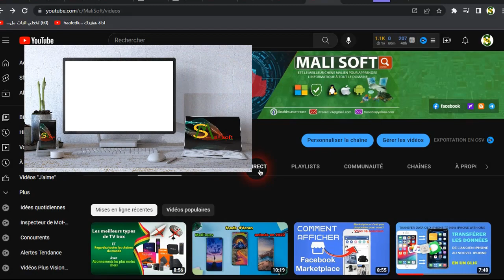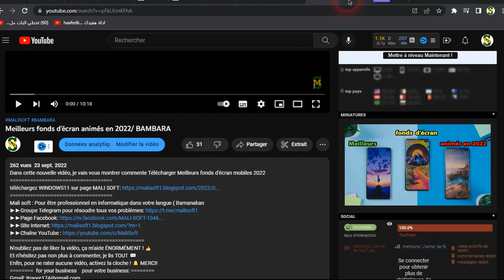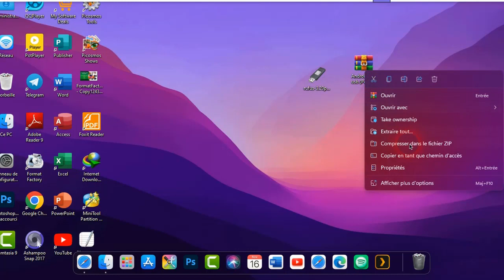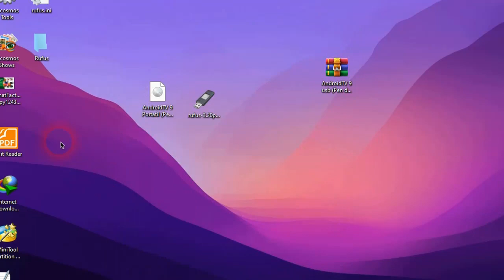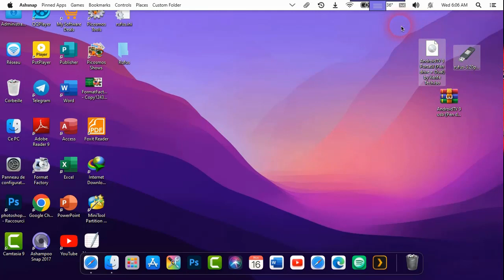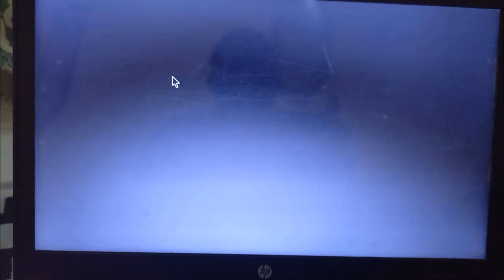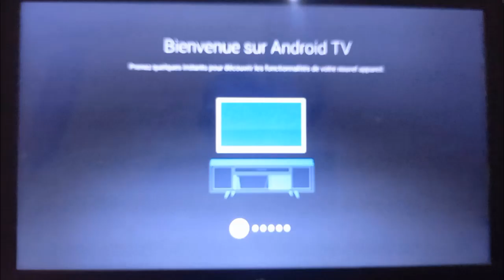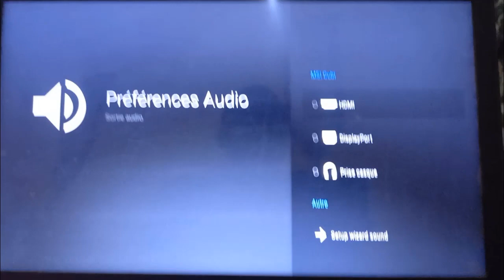Comment exécuter Android TV sur l'ordinateur via flash?/ BAMBARA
Mali soft : Pour être professionnel en informatique dans votre langue ( Bamanakan►►Groupe Telegram pour résoudre tous vos problèmes Facebook Internet YouTube pas de liker la vidéo, ça m'aide ÉNORMÉMENT !

In this video, we'll show you how to use flash to install and run Android TV on your computer. Android TV is a great way to watch live TV and access your favorite streaming content, and this tutorial will make it easy for you to get started.
If you're looking for a way to watch live TV or access your favorite streaming content on your computer, this tutorial is for you! By following our instructions, you'll be able to install and install Android TV on your computer in no time!
Comment exécuter Android TV sur l'ordinateur via flash?/ BAMBARA. Dans cet article, nous allons détailler les différentes façons d'installer Android TV sur un ordinateur déjà en possession d'un certain nombre d'anciens programmes flash. Pour cela, nous avons besoin d'un accès à un Portail Web. Après avoir lancé Android TV sur votre ordinateur, il est important de choisir votre canal de streaming, puis de trouver et d'installer les applications nécessaires. Suivez les étapesComment exécuter Android TV sur l'ordinateur via flash?/ BAMBARA. Dans cet article, nous expliquons comment exécuter Android TV sur un ordinateur via Flash. L'objectif est de rendre la télécommande Android TV autonome et accessibles sur tout appareil Android.Dans cette nouvelle vidéo, je vais vous montrer commente
applications android,meilleures applications android pour ce mois,meilleures applications android 2021
android tv box,jio tv on android tv,mxq pro 5g 4k android tv box
android studio,paranoid android,android 13 android tv,android tv x86,android on pc